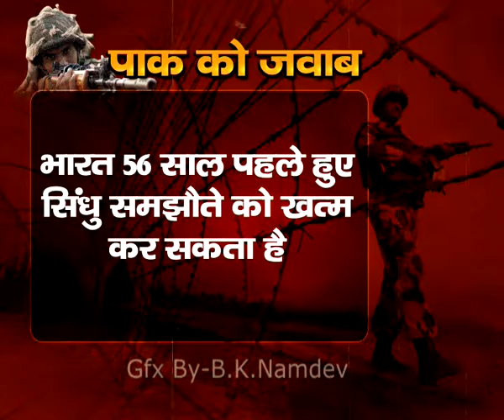Surgical Strike Border bk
Live Updates on India Surgical Strikes on Pak

Surgical Strike Border

surgical strike

Rajesh Munat (राजेश मूणत). Chhattisgarh

EK VILLAIN RETURNS Official Trailer

EK VILLAIN RETURNS Official Trailer JOHN A DISHA P ARJUN K TARA S  MOHIT SURI  Bhushan Kumar Review-.

Vicky Kaushal IIFA award 2022

IIFA award 2022 Salman Khan Rules of iifa salmankhan salman shortsyoutube sunilshetty .

IIFA award 2022 - A memorable moment for Ahan Shetty

iifa awards with salman abu dhabi..

Kishore Kumar Songs With Hrithik Roshan and Mika Singh.